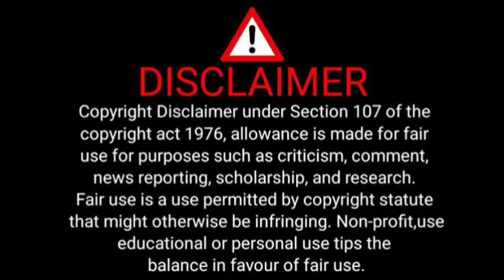Sibongiseni Mthethwa Salary At Kaizer Chiefs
KAIZER CHIEFS PLAYER SIBONGISENI MTHETHWA'S SALARY